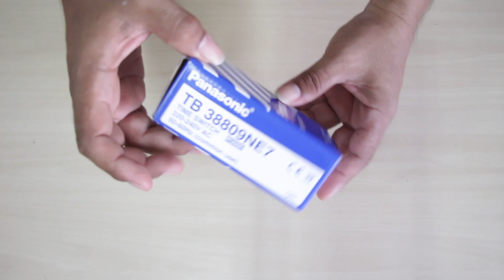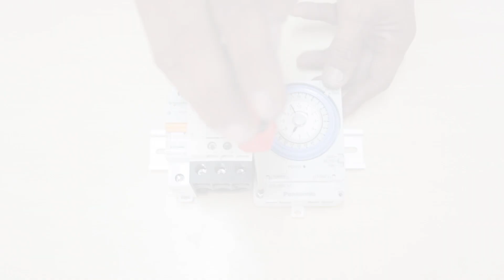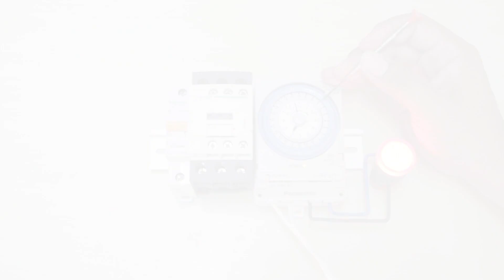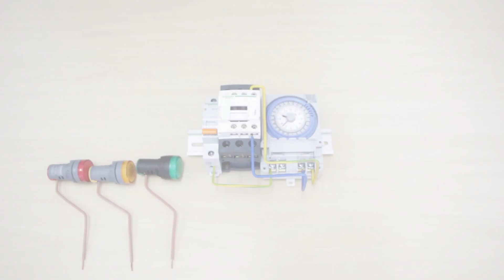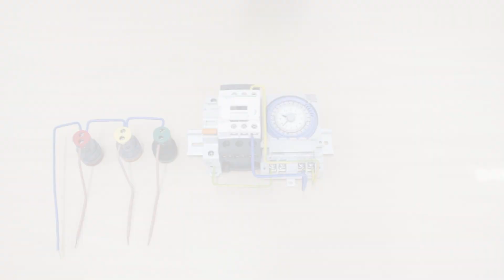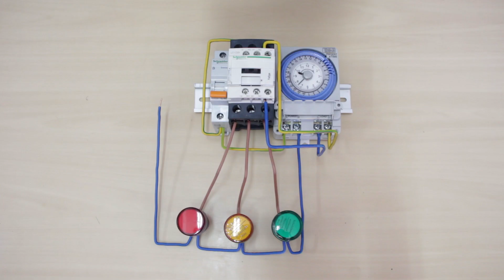Cara Mudah Memasang Timer Analog Panasonic (TB 38809NE7)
Cara mudah merangkai pengawatan  timer analog dengan output 3 buah beban atau 3 group lampu dengan sangat mudah bahkan bisa diikuti oleh anda yang awam di bidang kelistrikan.

If discharged completely, the clock will not work even when turned on the power supply.

In Such a case, take one or two hours for charging and then set the current time.

Recorded by CANON EOS 700D, Camcorder SONY HDR-CX190E